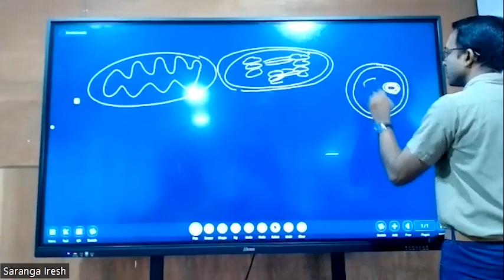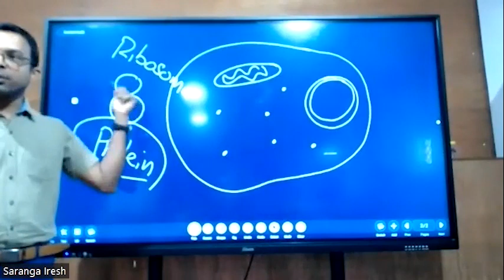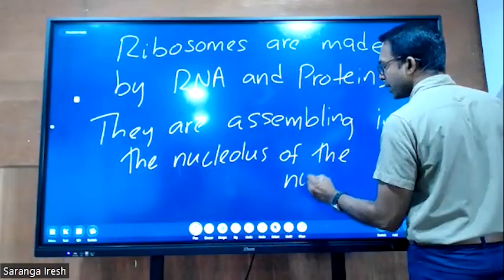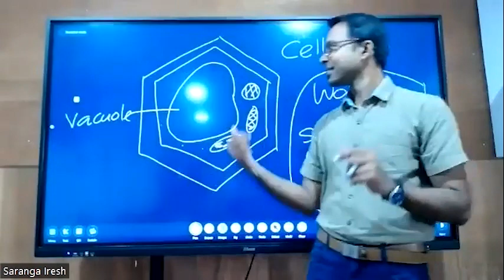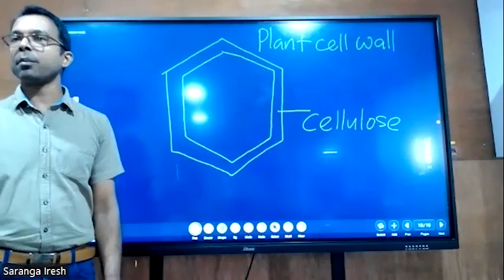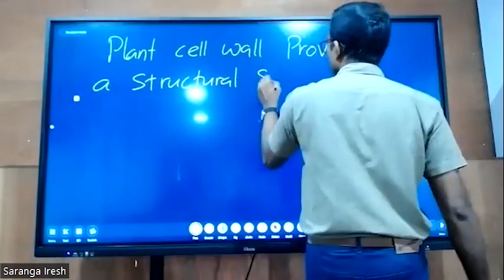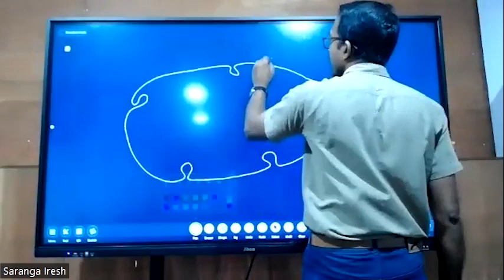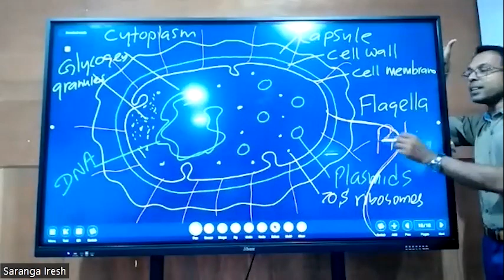OL Biology Lesson - Cell components